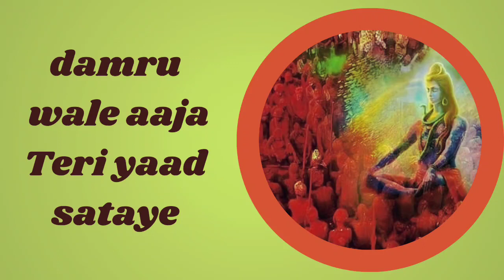Chupa kahan। डमरू वाले आजा तेरी याद सताए। भोले बाबा भजन। Bhole Baba Bhajan.